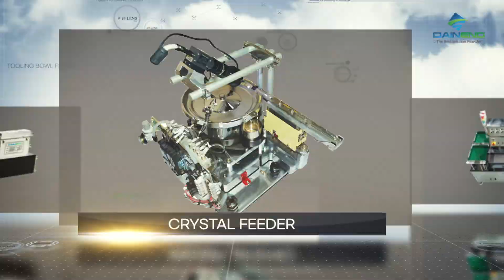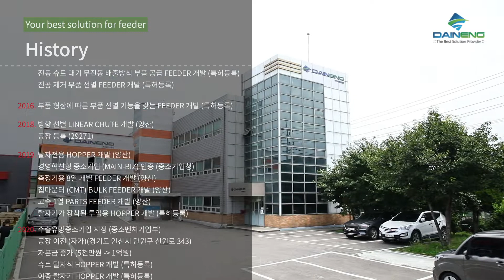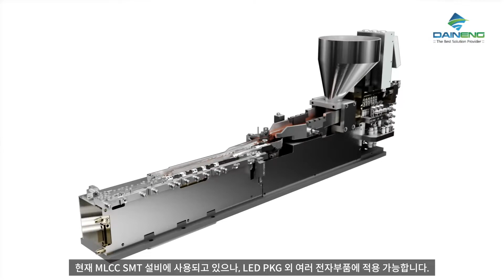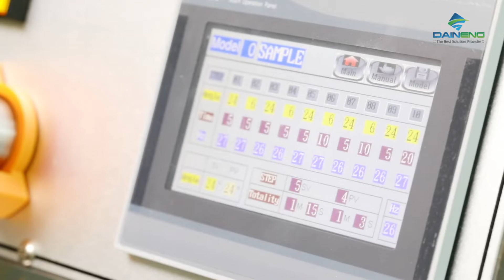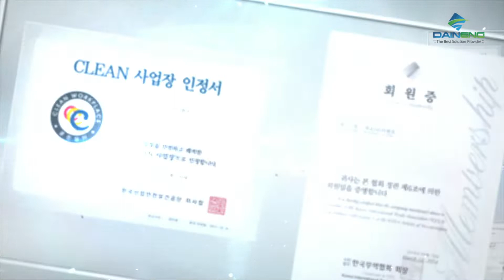DainENG,기업 홍보동영상,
공통i제작,기업 홍보동영상,3D동영상,3D애니메이션,다인이엔지